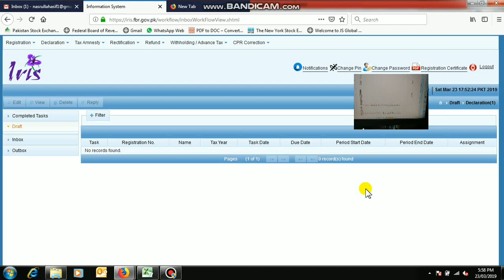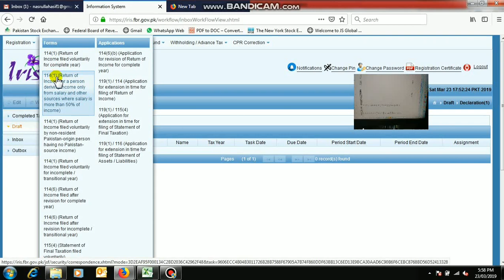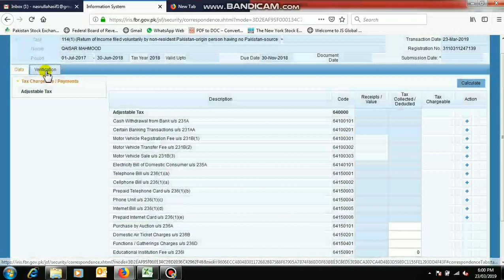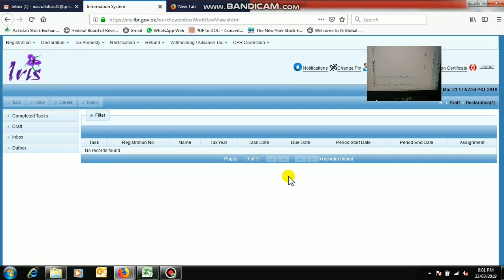Income tax return for overseas Pakistani complete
Respected Viewers,

As per Section 115 of the Income Tax Ordinance 2001 non resident persons not required to file their wealth statement. It is your choice not compulsory.

After submission your status is filer .You may check your NTN , and status whether filer or not by watching following:

For any question please write a comment here i will reply inshallah

Thanking You

Muhammad Nasrullah
Garden Town
Lahore